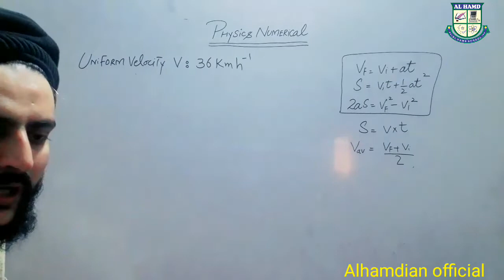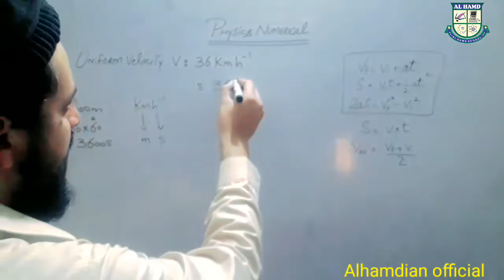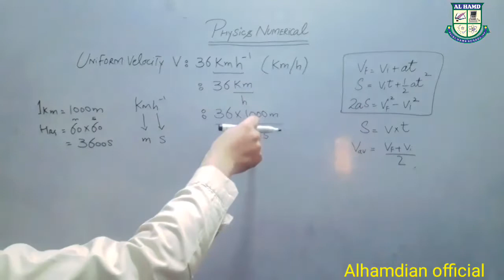How to Convert Km/h into m/s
ALHAMDIAN OFFICIAL,Numerical no
9TH CLASS,
10TH CLASS,
PHYSICS,CHEMISTRY,
ALHAMD SCHOOL,
ALHAMD ACADEMY,
NUMERICALS,English Grammer,A,
AH SCHOOL SYSTEM,Alhamd school annual ceremony,
Alhamd school event,
Al Hamdian Latest Video,Al Hamdian Education,
Al Hamd School,
Al Hamdian Lecture,
AL Hamdian English Grammer,
Physics Numerical,Chemistry Numerical,Early Learn Series,Al Hamdian English Lecture,
Al Hamdian Easy Lecture